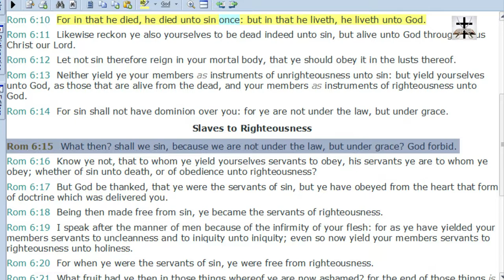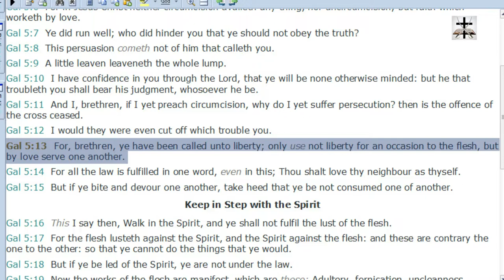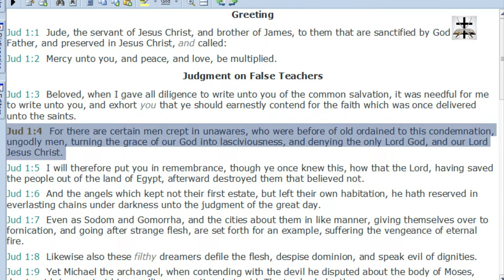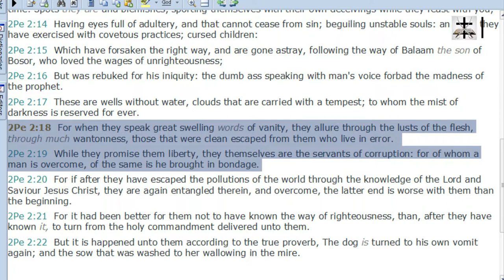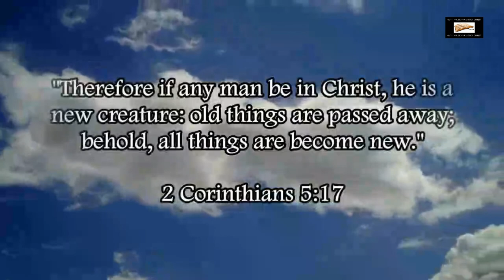The Heresy Of Antinomianism Scripturally Refuted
Scripturally refuting and exposing the heresy of Antinomianism (and antinomian heretics like Jacksmack77).